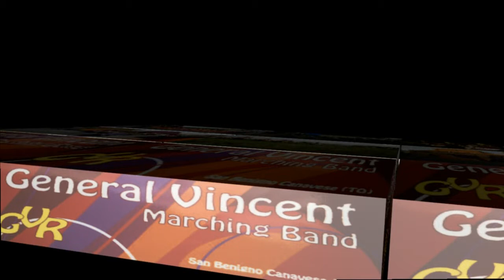MASTER CASELLE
General Vincent - Caselle(TO) 16 set 2012.